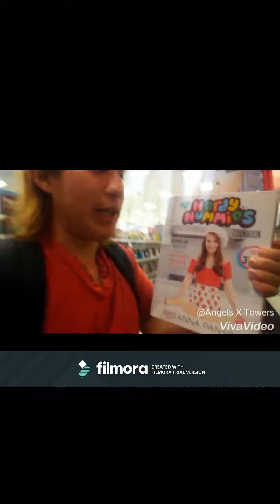Buying clothes for my mom